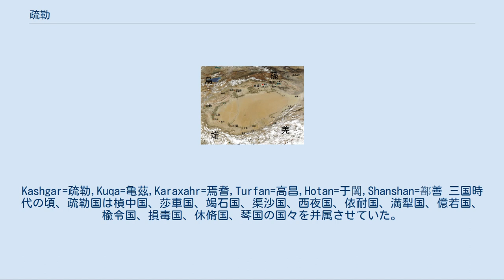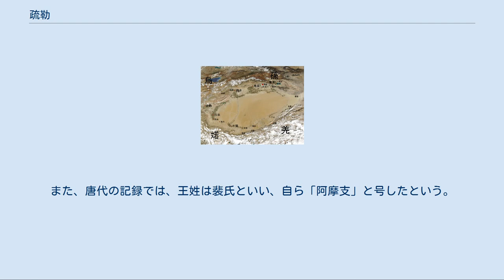疏勒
紀元前1世紀の西域諸国。
 疏勒（呉音：しょろく、漢音：そろく、拼音：Shūlè）は、かつてタリム盆地に存在したオアシス都市国家。
現在の中華人民共和国新疆ウイグル自治区カシュガル地区カシュガル（喀什）市にあたり、タリム盆地の西端に位置する。
漢代から唐代にかけてシルクロード交易の要所として栄えた。
玄奘の『大唐西域記』では佉沙国と記されている。
 匈奴の冒頓単于がモンゴル高原を統一すると、次いでトルファン盆地、さらにはタリム盆地の城郭都市をも支配下に置いた。
 疏勒国は他の西域諸国とともに匈奴の属国となり、匈奴の西辺日逐王は僮僕都尉を置いて、西域を統領させ、常に焉耆国，危須国，尉犁国の間に駐屯し、西域諸国に賦税し、富給を取った。
 前漢の武帝の時代（前141年 - 前87年）になると、衛青と霍去病によって匈奴が駆逐され、河西回廊からタリム盆地は前漢の支配下となり、疏勒国も漢に従属する。
 新末の動乱で一時中国と国交が途絶えると、疏勒国は当時最強を誇った莎車国の支配下に入る。
 のちに于窴国が莎車国に叛き、莎車王の賢が于窴王の広徳に捕えられると、莎車国は于窴国の支配下となる。
このとき、疏勒国は独立したか于窴国の支配下になったと思われる。
 明帝の永平16年（73年）、亀茲王の建は疏勒王の成を攻め殺し、亀茲左侯の兜題を疏勒王とした。
冬、漢は軍司馬の班超を派遣して兜題を捕え、成の兄の子である忠を立てて疏勒王とした。
 永平18年（75年）、明帝が崩御すると、これに乗じて焉耆国は漢に叛いて、西域都護の陳睦を殺害し、亀茲国、姑墨国は疏勒国を攻撃した。
疏勒国にいた班超は盤橐城を守り、疏勒王の忠とともにこれを防いだが、不利と見て一旦于窴国に退いた。
ふたたび疏勒国に戻った頃には疏勒城，盤橐城の両城が亀茲国によって陥落しており、疏勒国は尉頭国と寝返っていた。
班超はすぐに疏勒国の反逆者を斬り、尉頭国を撃破して、疏勒国を取り戻した。
 建初9年（84年）、班超は疏勒国、于窴国の兵を発し、莎車国を攻撃した。
莎車国は陰で疏勒王の忠と密通しており、忠はこれに従って反き、西の烏即城に立てこもった。
すると班超はその府丞の成大を立てて新たな疏勒王とし、忠を攻撃した。
これに対し康居が精兵を派遣してこれを救ったので、班超は降せなかった。
この時、月氏（クシャーナ朝）は新たに康居と婚姻を結び、親密な関係となったため、班超は使者を送って多くの祝い品を月氏王に贈った。
これによって康居王が兵を撤退させ、忠を捕えたので、烏即城は遂に班超に降った。
 安帝の元初中（114年 - 120年）、疏勒王の安国は母の弟の臣磐を有罪とし、月氏に移した。
しかし月氏に送られた臣磐は月氏王に寵愛されることとなる。
後に安国が死ぬと、子が無かったため、その母は国政を摂り、国人と共に臣磐の弟の子である遺腹を立てて疏勒王とした。
月氏にいた臣磐がこれを聞き、月氏王に「疏勒王に即位するため、帰国させてほしい」と願い出たので、月氏王は兵を派遣して臣磐を疏勒国に送り帰した。
疏勒国人はもともと臣磐を敬愛しており、また月氏を畏れ憚っていたので、共に遺腹の印綬を奪って、臣磐を迎えて疏勒王に即位させ、遺腹を盤橐城侯とした。
後に莎車国が于窴国に叛いて、疏勒国に属すと、疏勒国は強盛を誇って亀茲国，于窴国と敵対するようになる。
 永建2年（127年）、臣磐は漢に遣使を送って奉献し、順帝は臣磐を拝して漢大都尉とし、その兄の子である臣勲を守国司馬とした。
 永建5年（130年）、臣磐は侍子を派遣して、大宛国、莎車国の使者とともに宮闕に詣でて貢献した。
 陽嘉2年（133年）、臣磐はふたたび漢に遣使を送って師子、封牛を献じた。
 霊帝の建寧元年（168年）、疏勒王漢大都尉の臣磐は猟中においてその叔父の和得に射殺され、和得が自ら立って王となった。
 建寧5年（172年）、涼州刺史の孟佗は従事の任渉を派遣し、敦煌兵500人、戊己司馬の曹寬、西域長史の張晏と焉耆国、亀茲国、車師前後部を率いさせて、計3万余で疏勒国を討ち、楨中城を攻撃したが、40余日して降すことができず撤退した。
その後、疏勒王は相次いで殺害された。
 3世紀のタリム盆地。
Kashgar=疏勒,Kuqa=亀茲,Karaxahr=焉耆,Turfan=高昌,Hotan=于闐,Shanshan=鄯善 三国時代の頃、疏勒国は楨中国、莎車国、竭石国、渠沙国、西夜国、依耐国、満犁国、億若国、...